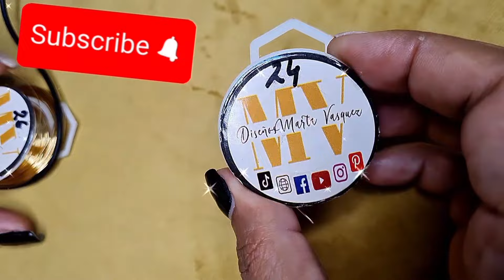Pulsera# 19 RETO Pulsera de Corazones de Alambrismo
Materiales:
-Alambre #18
-Alambre #20 y #24
-Cristales Rondeles 6 mm

INSTAGRAM, TIKTOK, PINTEREST Y FACEBOOK 👉@disenosmartavasquez